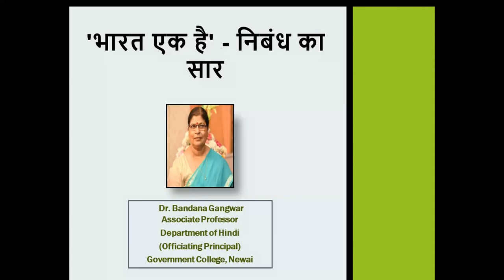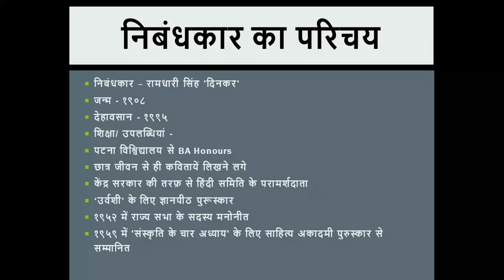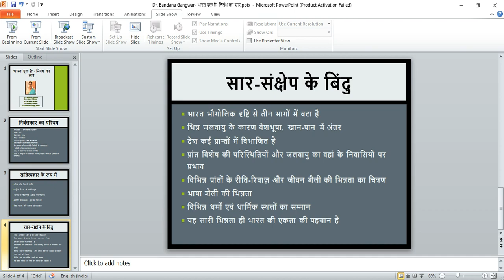Dr Bandana Gangwar- भारत एक है' निबंध का सार